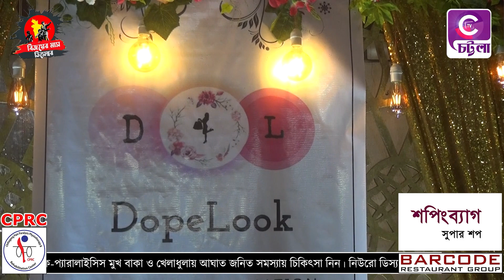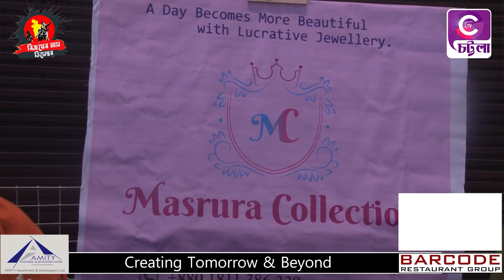চট্টগ্রাম Radisson Bluতে শুরু হয়েছে Girls Priority Exhibition 2021 মেলা চলবে ১৬.১৭.১৮ তারিখ পর্যন্ত